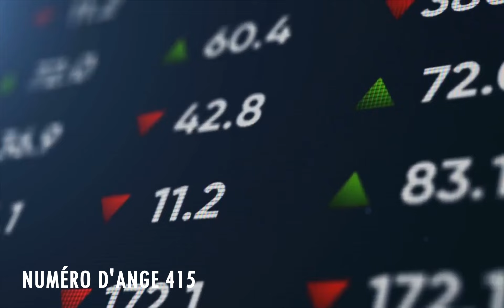Chiffre Angélique 415: Le Profond Signification Du Nombre 415 🌌